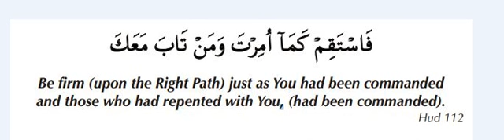Dua for steadfastness of the heart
For steadfastness of the heart, recite 11 times after every Salaah.

prayer

Steadfastness of the heart:
Steadfastness in the religion of Allaah is a basic requirement for every sincere Muslim who wants to follow the Straight Path with determination and understanding. This matter is of great importance for a number of reasons, including the following:
The present situation of the societies in which Muslims live, the types of temptation to which they are painfully exposed and the kinds of whims and desires, doubts and confusion which have caused religion to become something strange, so that those who adhere to it are likened to something weird, and people say: “The one who holds on to his religion is like one who holds on to a burning coal.”
Anyone who has a brain will not doubt that Muslims today need the means of steadfastness more than their predecessors among the salaf did, and that the effort required is greater, because of the corruption of our times, and the scarcity and weakness of brothers and supporters who could help.
The high incidence of apostasy (riddah) and backsliding, even among those who are working for Islam, which causes Muslims to fear ending up the same way, so he seeks the means of standing firm so that he can reach dry land, as it were.
The relationship of this issue to the heart, of which the Prophet (peace and blessings of Allaah be upon him) said: “It changes more than a pot of rapidly boiling water.” (Reported by Ahmad, 6/4; al-Haakim, 2/289; al-Silsilat al-Saheehah, 1772). The Prophet (peace and blessings of Allaah be upon him) also gave another example of the heart: “The heart (qalb) takes its name from its constant changes (taqallub – alteration, variation, ups and downs). The likeness of the heart is that of a feather at the root of a tree, being turned over and over by the wind.” (Reported by Ahmad, 4/408;Saheeh al-Jaami’, 2364).
As a later poet said:
“He is only called insaan (man) because of his nasyaan (forgetfulness)
And it is only called al-qalb (the heart) because it constantly varies (yataqallib).”
Making the one stand firm who is tossed about by the winds of doubt and confusion is a serious matter which needs tremendous means as befits the seriousness and difficulty of the task at hand.
It is part of Allaah’s mercy towards us that He has shown to us, in His Book and through the words and life of His Prophet (peace and blessings of Allaah be upon him) many ways of being steadfast in Islam. I will discuss some of them below:
Means of Steadfastness in Islam
Turning towards the Qur’aan
The Qur’aan is the foremost aid to standing firm in Islam. It is the strong rope and clear light of Allaah. Whoever adheres to it, Allaah will protect him; whoever follows it, Allaah will save him; and whoever calls to its way will be guided to the Straight Path.
Allaah has stated that the reason why this Book was revealed in stages was to help His Prophet (peace and blessings of Allaah be upon him) to stand firm in his faith. In the context of refuting the doubts of the kuffaar, He says (interpretation of the meaning): “And those who disbelieve say, ‘Why is not the Qur’aan revealed to him all at once?’ Thus (it is sent down in parts), that We may strengthen your heart thereby. And We have revealed it to you gradually, in stages. And no example to similitude do they bring (to oppose or to find fault in you or in this Qur’aan), but We reveal to you the truth (against that similitude or example), and the better explanation thereof.” [al-Furqaan 25:32-33]
Why is the Qur’aan such a source of strength?
because it cultivates faith and purifies the soul through contact with Allaah.
  Because these aayaat bring peace and tranquillity to the heart of the believer, so he will not be tossed about by the winds of fitnah; his heart will be content with the remembrance of Allaah.
  Because it provides the Muslim with the correct understanding and values with which he will be able to evaluate the situation around him. It also gives him the standards against which he may judge things in a proper and consistent manner, without varying from one situation or person to another.